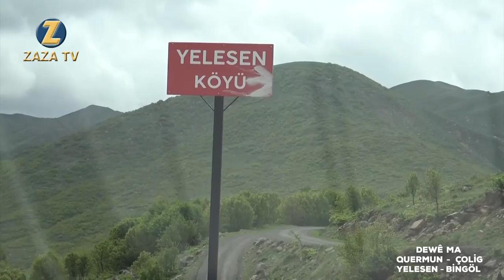DEWÊ MA ( QUERMUN) YELESEN KÖYÜ